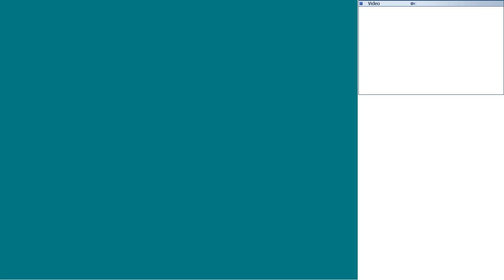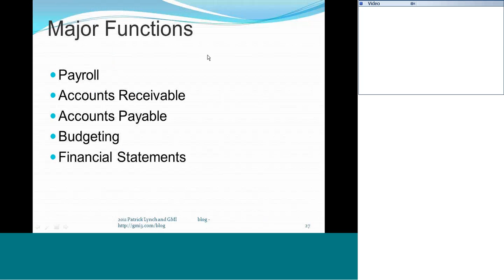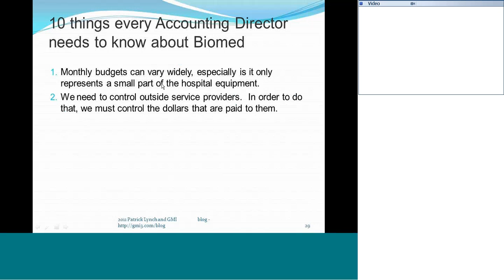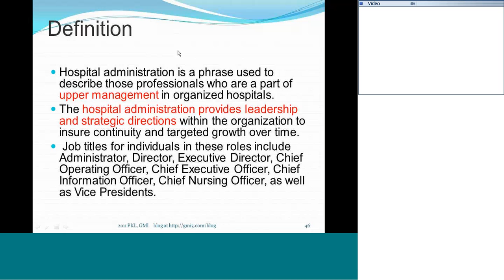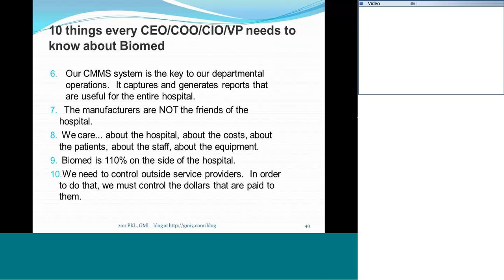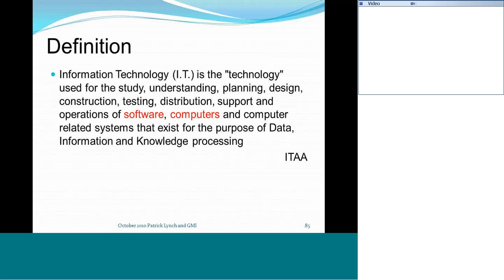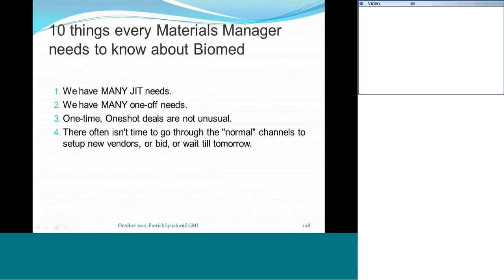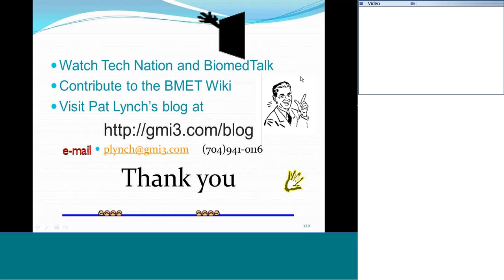Quarterly Meeting Hospital Politics 2012 with Partick Lynch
Hospital Politics 2012

How to survive in the dog-eat-dog world of hospital politics

Patrick K. Lynch, CCE, CBET

In this presentation, I will discuss my experience and knowledge about the political climate in hospitals today.    Specifically, we will discuss the view of the world from the perspective of 5 departments, all of whom out-power the biomedical department.   All of these departments will overpower Biomed in a battle of shear strength and influence.  I encourage all Biomeds based in hospitals to get to know the way these departments operate, and develop ways of dealing with them that accomplishes our goals, while not offending these powerful departments.   The departments to be covered are Administration, Accounting, Human Resources, IT, and Materials Management.

This presentation is very interactive and loaded with various "Top 10" lists to aid in your accomplishment of daily goals.  Bring your own experiences, because user input is desired.

About Pat Lynch:

Patrick Lynchis an experienced biomedical manager with formal training as a technician, engineer, and in business management (at the graduate level).  He has worked exclusively in healthcare since 1975. And has managed clinical engineering and biomedical departments since 1979.

Presently, he is with Global Medical Imaging, an ultrasound sales, training, parts, and service company in Charlotte, where his full-time job is to support the development of the biomedical profession throughout the country. This is accomplished through no-charge advice, consulting, frequent educational presentations and the active creation and development of local biomedical associations.

Professionally, he was the first president of the North Carolina Biomedical Association in 1980/81 and the Chairman of the Board of Examiners for Biomedical Equipment Technicians for 6 years.

 Patrick remains active in the profession, as a member of over 35 Biomedical associations in the US, and a Board Member or advisor to many of them (NC, Alabama, Utah, Virginia, and Ohio)  Pat is a regular contributor to Tech Nation Magazine, BI&T, TechNation and Biomedtalk listservs.

Pat is married, living happily in Fort Mill, South Carolina with his wife, and near their 3 children and 4 grandchildren.